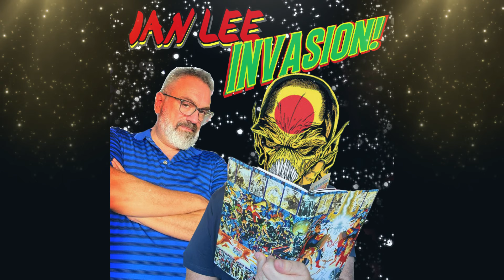IAN LEE CRISIS- ESPECIAL Ian lee INVASION! de Keith Giffen. (Parte 3)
Última entrega de Invasion!
Un mundo sin héroes y con muchas resoluciones medio bobas.
QUÉ TE PASA SUPERMAN???

Próxima lectura:
Kingdom Come

Los esperamos!